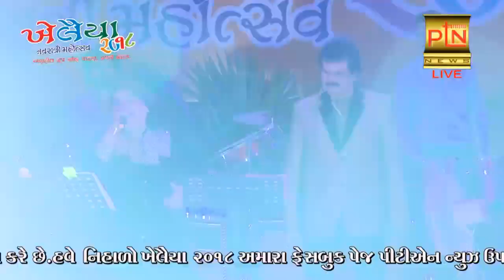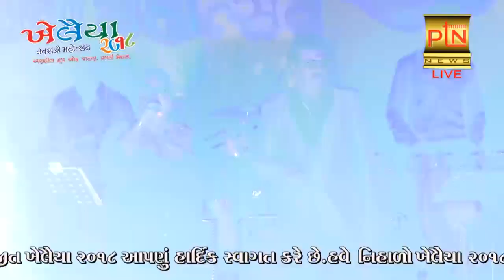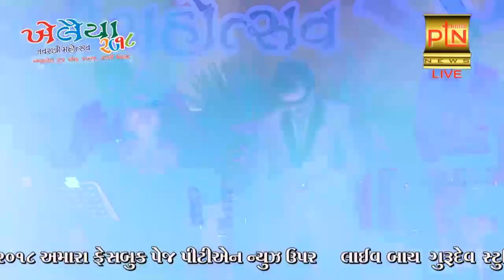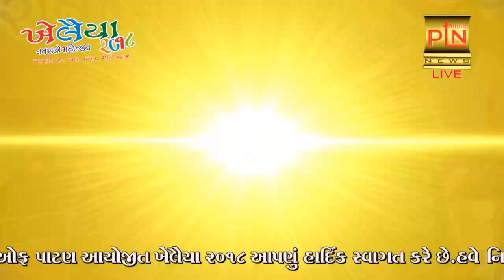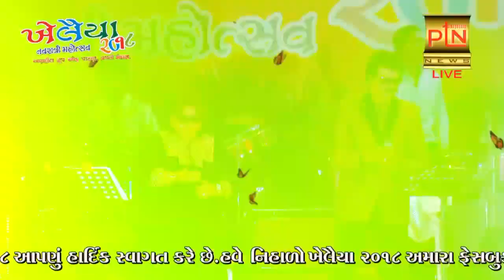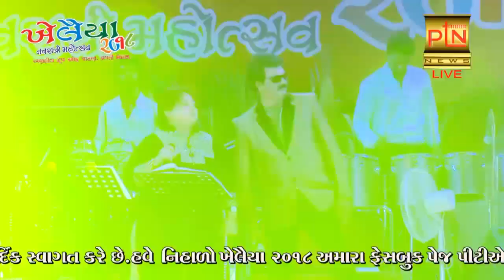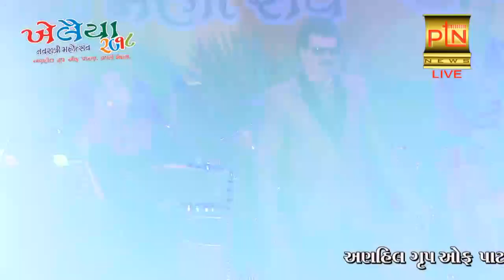Navratri 2020 Live - Part 7 - ખેલૈયા ગરબા । નવરાત્રી 2020 । Khelaiya Navratri - नवरात्री स्पेशल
ચાલુ વર્ષે કોરોના મહામારીને લઇ નવરાત્રી ગરબાનું આયોજન ન થવાના કારણે આપણે નીહાળીયે ખેલૈયા નવરાત્રી 2018 ની યાદગાર પલ.

Ptndigitalmedia.com